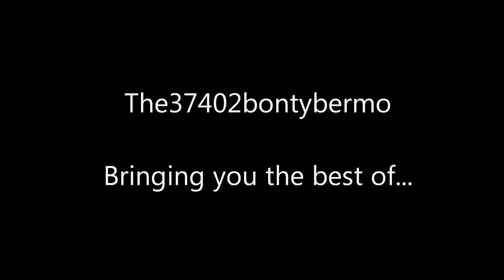(HD) Freightliner 70002 @ Hartford On 0K27 05/04/13